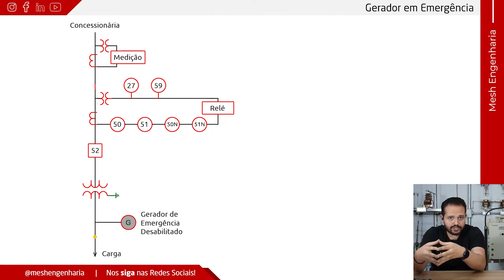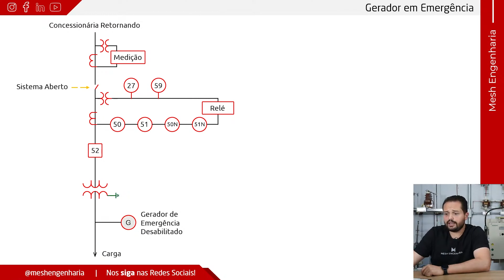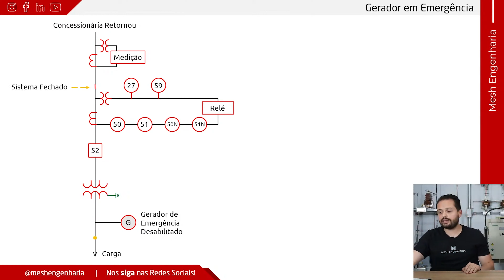Gerador em emergência. Como fica a proteção na MT?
Para o caso em que você tem gerador instalado em emergência você sabe quais proteções são feitas na média tensão? Bom no vídeo de hoje vamos discutir quais proteções são mais comumente adotadas pelas concessionárias.